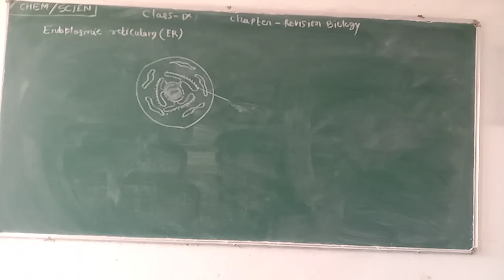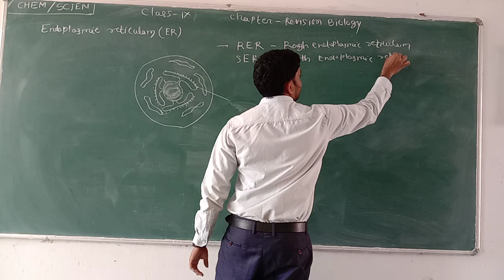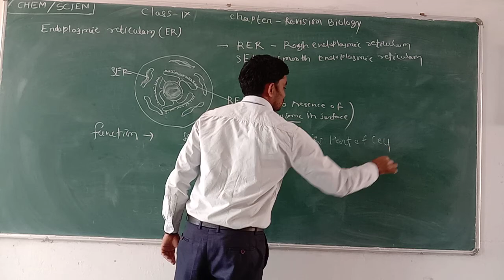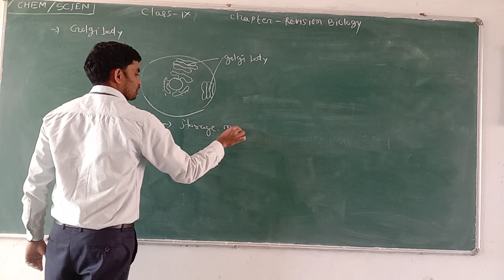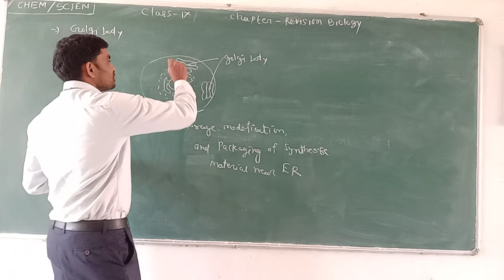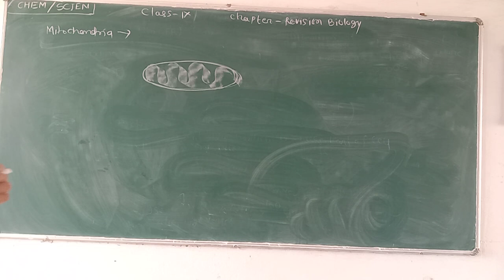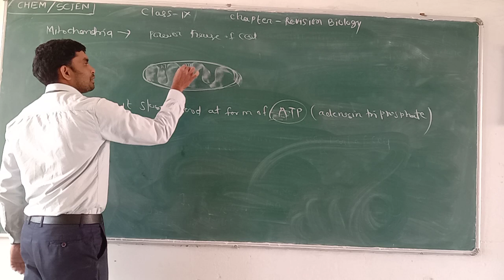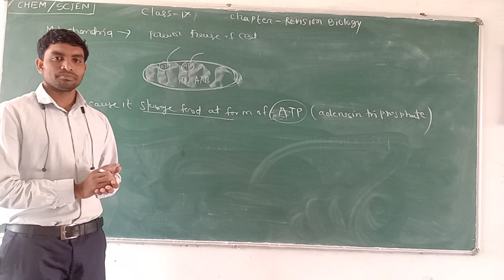class 9 | Revision Biology| part -04